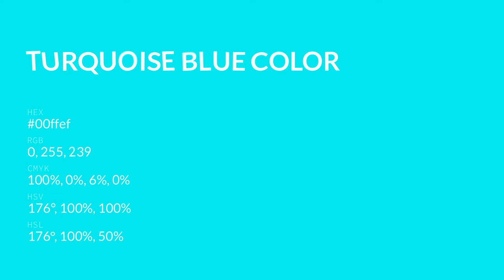Turquoise Blue color 00ffef hex color - Blue color - Warm color 00ffef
What color is Turquoise Blue ? 00ffef hex color - Blue color - Warm color 00ffef

Hex 00ffef Color Code is also known as Turquoise Blue color.

Hex 00ffef Color code in RGB color code model is created after adding 0.00% red color, 100.00% green color and 93.73% blue color.
Hex 00ffef Color code in CMYK color (process color) code model is generated after subtraction of 100% cyan, 0% magenta, 6% yellow and 0% black.